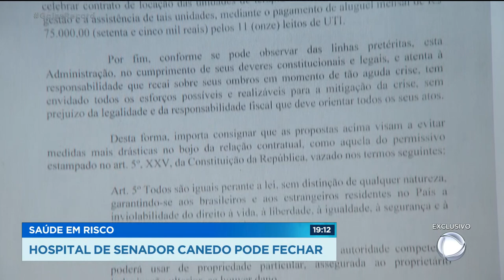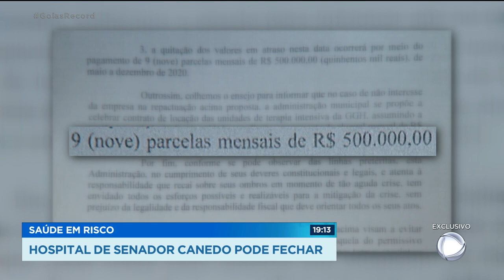SAÚDE EM RISCO: HOSPITAL DE SENADOR CANEDO PODE FECHAR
No meio da pandemia, o principal hospital de Senador Canedo corre o risco de fechar as portas. Quem tem os detalhes é a Fernanda Arcanjo, que chega agora com o Goiás Record. Um dos poucos serviços que ainda funciona no hospital municipal de Senador Canedo é a UTI e está com os dias contados. A direção denuncia que não recebeu cinco milhões de reais da prefeitura e não tem como pagar os fornecedores. As cirurgias já estão suspensas.